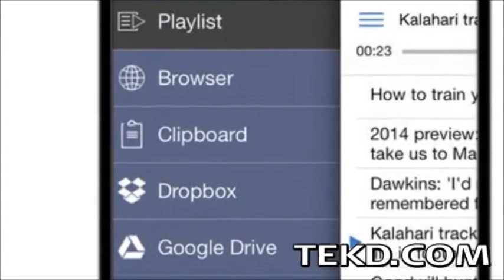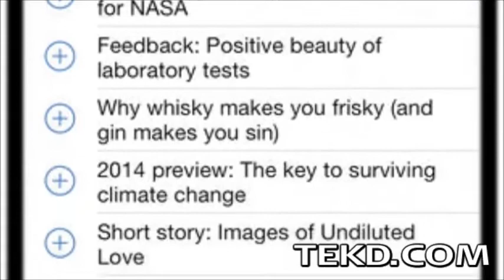Free Capti Narrator App for Text-to-Voice Content Naturally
Capti Narrator is a free application for iOS devices that allows people to listen to web pages and other electronic content instead of reading the information from the screen. Using the application is as easy as setting up a playlist to be narrated from multiple sources including the web, Google Drive, electronic documents, e-books or just about any content. Once created, users can hit the road and listen to the content giving them a productive multi-tasking tool. Capti Narrator uses an advanced algorithm to process electronic content and then reads the information back in a natural speaking voice completely hands-free and freeing up hours of computer time. Check them out